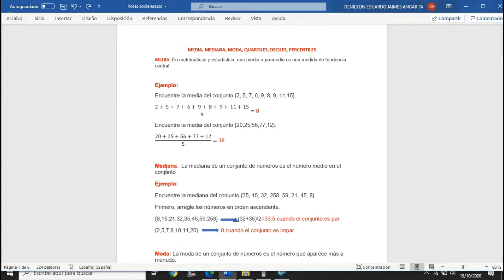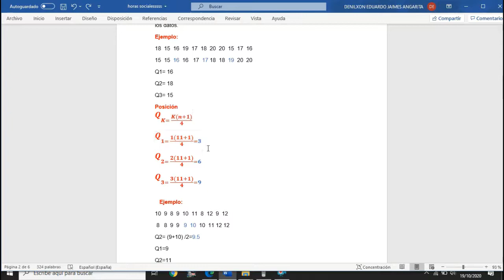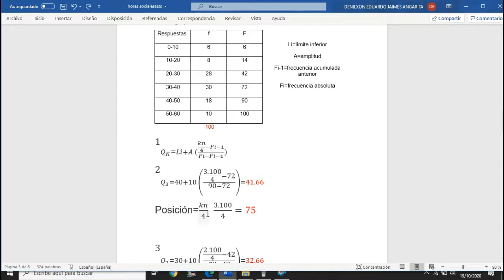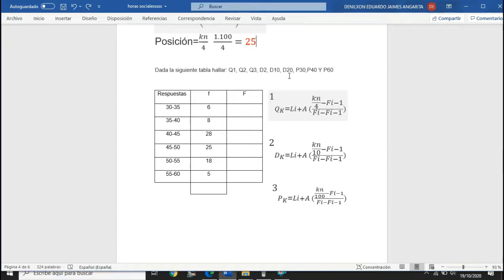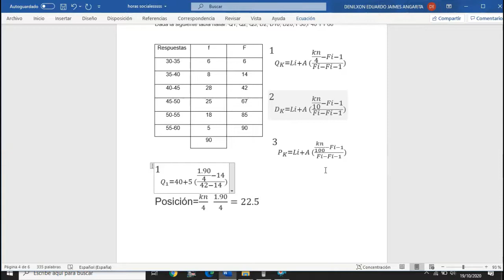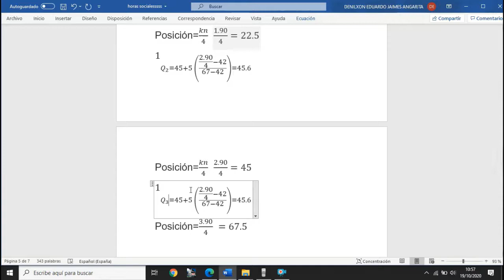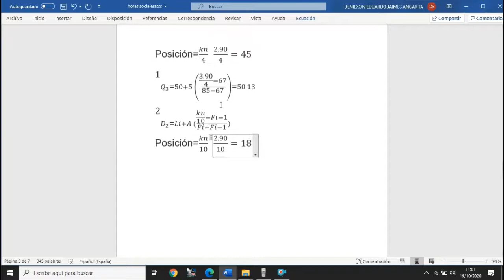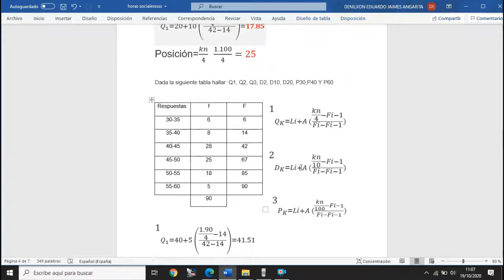REFUERZO ACADEMICO TEORIA DE PROBABILIDADES (media, mediana, moda, cuartiles, deciles, percentiles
ejercicios